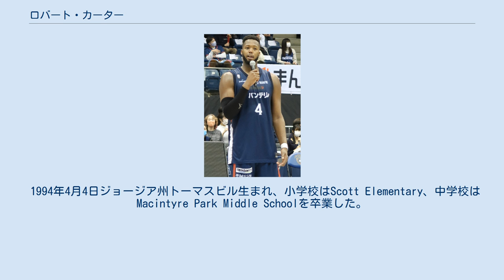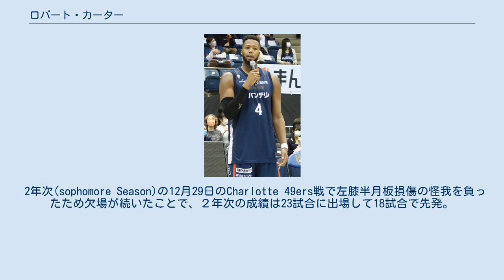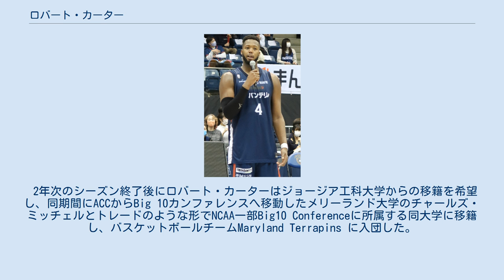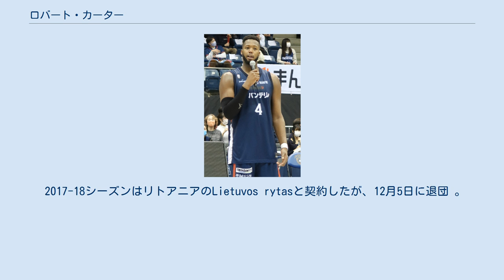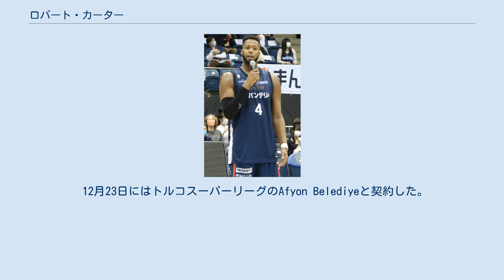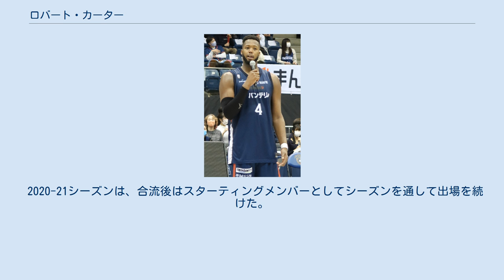ロバート・カーター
ロバート・カーター（Robert Lawrence Carter Jr、1994年4月4日 - ）は、アメリカ合衆国ジョージア州出身のプロバスケットボール選手。
206cm、114kg。
 1994年4月4日ジョージア州トーマスビル生まれ、小学校はScott Elementary、中学校はMacintyre Park Middle Schoolを卒業した。
 スネルビルのShiloh High School在学中にはU-18アメリカ代表候補に選出されている。
高校を卒業後、NCAA一部Atlantic Coast Conference(ACC)に所属するジョージア工科大学に進学、バスケットボールチームYellow Jackets に入団した。
 1年次(freshman Season)からスターターを勝ち取り、主力として31試合に出場。
31試合で先発して１試合平均26.4分出場、9.9得点、6.7リバウンド、1アシスト、1ブロックを記録、ACC All-Freshman teamに選出された。
U-19 アメリカ代表候補に選出された。
 2年次(sophomore Season)の12月29日のCharlotte 49ers戦で左膝半月板損傷の怪我を負ったため欠場が続いたことで、２年次の成績は23試合に出場して18試合で先発。
１試合平均26.8分出場、11.4得点、6.4リバウンド、1.1アシスト、1.1ブロックを記録した。
 2年次のシーズン終了後にロバート・カーターはジョージア工科大学からの移籍を希望し、同期間にACCからBig 10カンファレンスへ移動したメリーランド大学のチャールズ・ミッチェルとトレードのような形でNCAA一部Big10 Conferenceに所属する同大学に移籍し、バスケットボールチームMaryland Terrapins に入団した。
NCAAのレギュレーションで移籍したシーズンは試合に出場できないため、レッドシャツ制度を利用して練習のみ参加した。
この期間に肉体改造に取り組み8.2kgの減量と体脂肪率を6%絞り込んだ。
 3年次(junior Season)はMaryland Terrapinsの主力として活躍。
36試合で全試合先発。
¡試合平均26.4分出場、12.3得点、6.9リバウンド、1.9アシスト、1.3ブロックを記録した。
All-Big Ten selection,Big Ten Sportsmanship Awardを受賞した 。
 3年次のシーズン終了後には、4年次(senior Season)のシーズンへの参加を選択せずにメリーランド大学を卒業して2016年のNBAドラフトにエントリーした.。
 2016年のNBAドラフトでは指名外となり、2016年のNBAサマーリーグではゴールデンステート・ウォリアーズでプレーした。
 2016年7月30日にイタリアセリエAのニュー・バスケット・ブリンディジと2016-17シーズンを契約.、平均13得点、6.6リバウンドで、フィールドゴール成功率52.5%、3ポイント成功率35.5%を記録した。
 2017年のNBAサマーリーグではデンバー・ナゲッツでプレーした。
 2017-18シーズンはリトアニアのLietuvos rytasと契約したが、12月5日に退団 。
同日にトルコスーパーリーグのGaziantep Basketbolと契約した 。
 8月13日にはGaziantep Basketbolを退団し、中国プロバスケットボールリーグの浙江ゴールデンブルズと2018-19シーズンの契約をしたが、最終的に同チームでプレーすることはなかった。
 12月23日にはトルコスーパーリーグのAfyon Belediyeと契約した。
 2019年のNBAサマーリーグではロサンゼルス・クリッパーズでプレーした。
 2019年7月24日は日本のB1リーグ、島根スサノオマジックと2019-20シーズンの契約をした。
35試合に出場し、1試合平均21.2得点、10.2リバウンドを記録、また３ポイントシュートは282本の試投で96本の成功で34パーセントの成功率だった。
96本の成功数は同シーズンのリーグトップの成績である。
新型コロナウイルスの日本国内での感染拡大防止のためにリーグ後半戦は打ち切りとなり、ロバート・カーターは島根を退団...